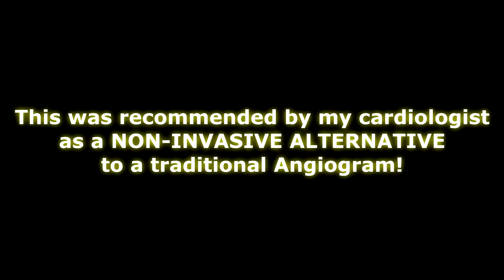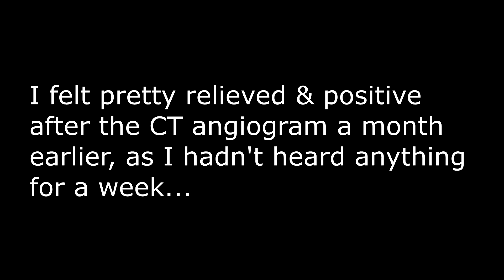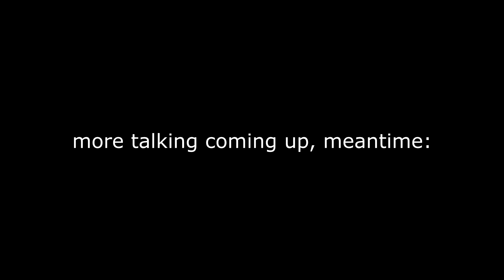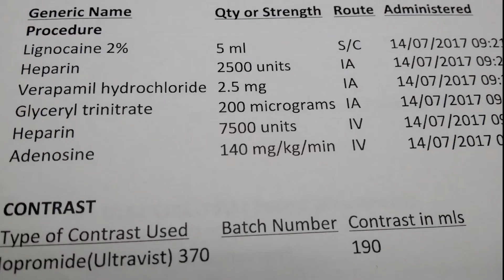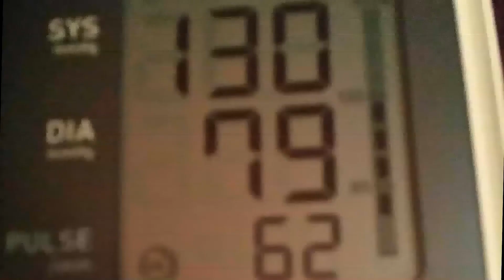ANGIOGRAM BLOCKAGES MIRACLE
I'M ALIVE! Angiogram #2 no blockages!

Starting at 3am - this time based on a traditional angiogram.
I'm was quite concerned for weeks this time, but likewise had heard enough good stories about stents etc... if that's what they decide I need - which I'm pretty confident they will.

...The follow up angiogram I was told I NEEDED, after results from CT Cardio angiogram one month earlier, reported several moderate to sever blockages in the arteries near the heart.  It turns out that I DON'T have ANY BLOCKAGES, NOR REDUCED BLOOD FLOW!!
(SEE MY OTHER VIDEOS ON THIS TOPIC)

Angiography or arteriography is a medical imaging technique used to visualize the inside, or lumen, of blood vessels and organs of the body, with particular interest in the arteries, veins, and the heart chambers. This is traditionally done by injecting a radio-opaque contrast agent into the blood vessel and imaging using X-ray based techniques such as fluoroscopy.

The word itself comes from the Greek words ???e??? angeion, "vessel", and ???fe?? graphein, "to write" or "record". The film or image of the blood vessels is called an angiograph, or more commonly, an angiogram. Though the word itself can describe both an arteriogram and a venogram, in its everyday usage, the terms angiogram and arteriogram are often used synonymously, whereas the term venogram is used more precisely.

The term angiography is strictly defined as based on projectional radiography; however, the term has been applied to newer vascular imaging techniques such as CT angiography and MR angiography. The term isotope angiography has also been used, although this more correctly is referred to as isotope perfusion scanning.
EQUIPMENT USED THIS SHOOT;
Samsung Galaxy S4

MUSIC;
Hello Parody (Hella Cravings)
Dustin and Genevieve Ahkuoi
(Original Song by: Adele)